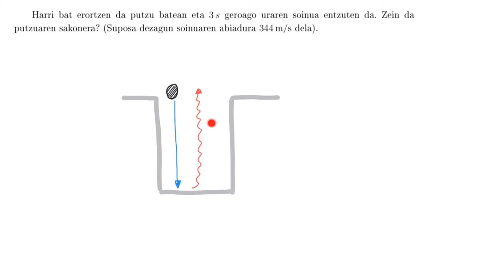FISIKA OROKORRA: Zinematika 1